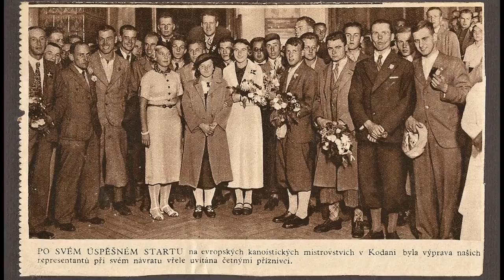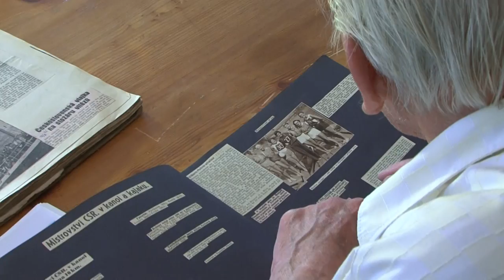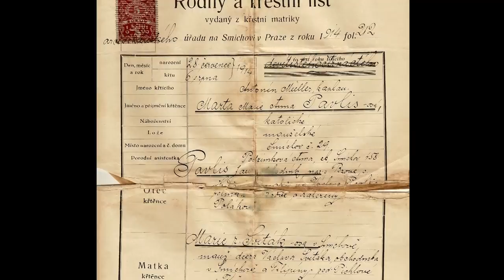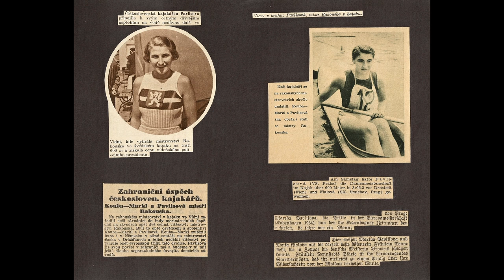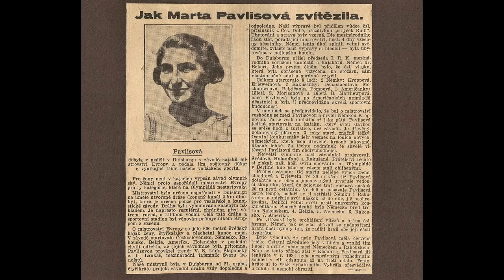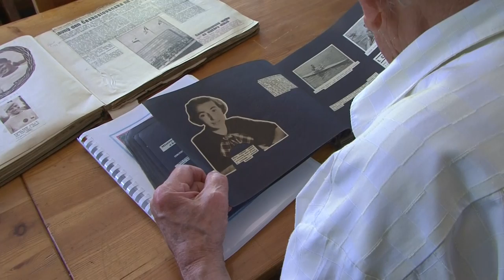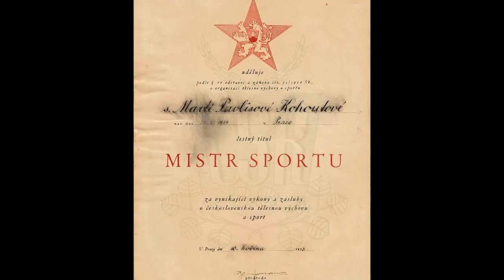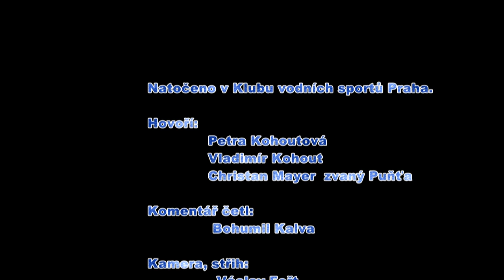Olympionička, kajakářka Marta Pavlisová - Kohoutová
Film o jedné sportovní legendě Martě Pavlisové-Kohoutové.
Tato kajakářka vítězila v celé Evropě a byla druhá v deblu se svojí sestrou na olympiádě v Londýně, Rok 1948